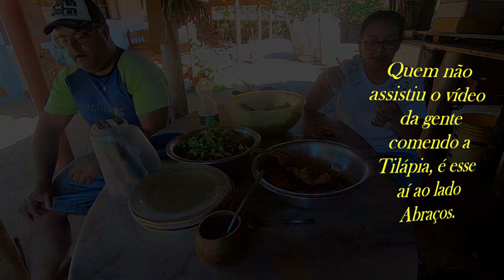Vida na roça - Buscando limões para o almoço com Tilápia.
Para comer uma Tilápia, é sempre bom ter um limão para temperá-la. Então o Kayque Oliveira, teve a excelente ideia de irmos buscar e de pronto topei. Confiram.